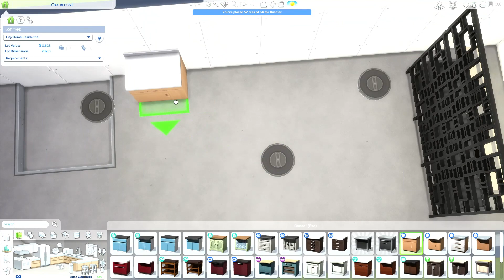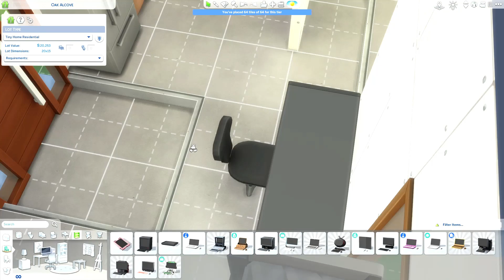Building an RV House in The Sims 4!